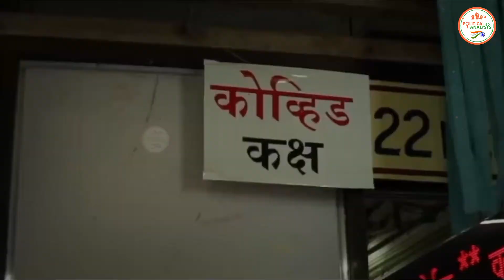कर्फ्यू के बाद भी नहीं थम रहा कोरोना, एक दिन में फिर सामने आए इतने नए केस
The Political Analsysi : - कर्फ्यू के बाद भी नहीं थम रहा कोरोना, एक दिन में फिर सामने आए इतने नए केस